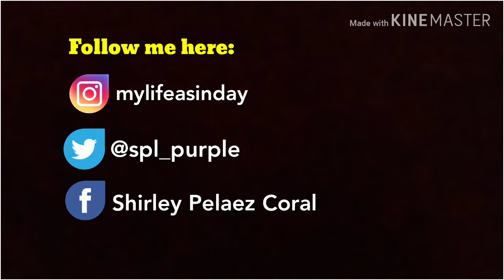HOW TO WHITEN ADIDAS ULTRA BOOST MIDSOLE USING HYDROGEN PEROXIDE, BAKING SODA & PERLA WHITE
Kumusta! Valentines Day is a special day, a day of LOVE. In this video, is my everyday routine as a domestic helper here in Middle east. You will find out how I spent my hearts day inside the house with much love! Enjoy watching!

MARAMING SALAMAT!
MABUHAY!